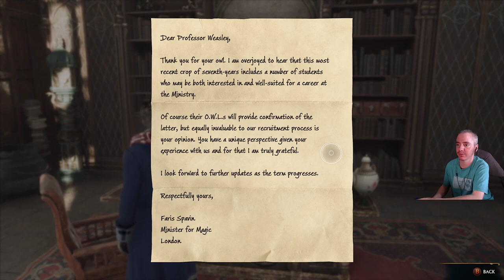Winning the House Cup - Hogwarts Legacy - Part 56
Welcome to Part 56 of my Hogwarts Legacy Blind Playthrough, in this Episode we finally put a stop to ranrok and complete the main story

Played on the Xbox Series X

i occasionally stream on twitch every now and then, please check it out and leave a follow, i would appreciate it :D